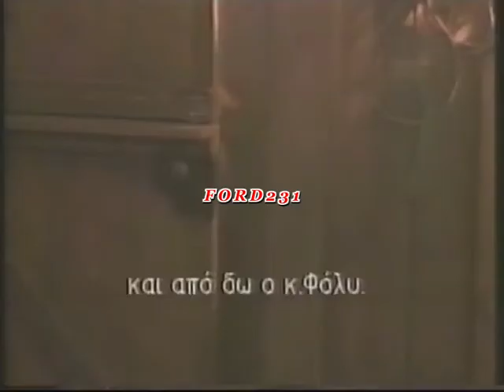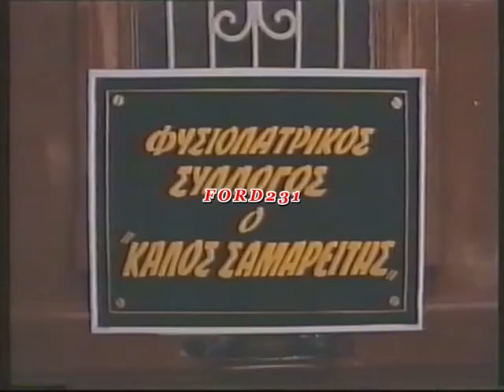MEGA ΤΡΕΙΛΕΡ 1989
Εορταστικό τρέιλερ του MEGA.